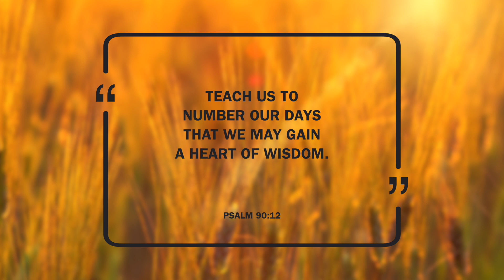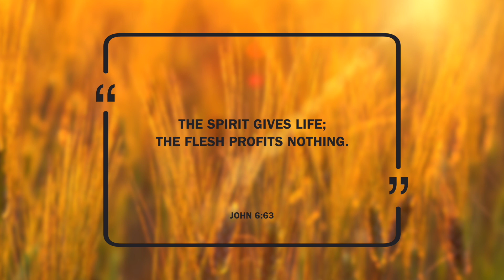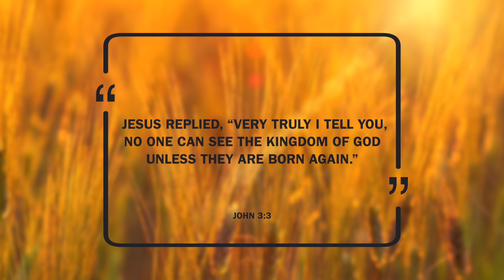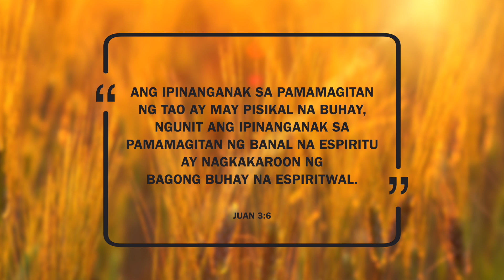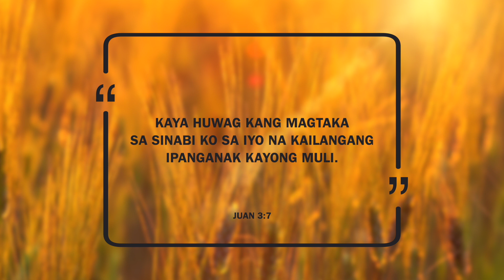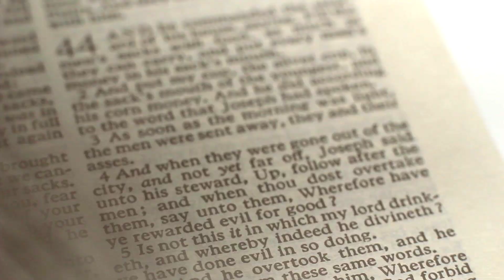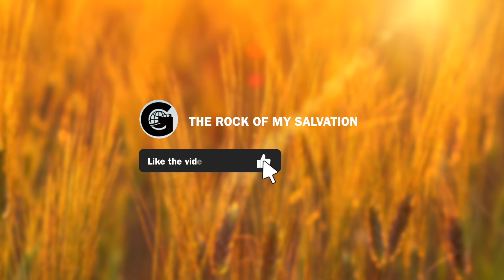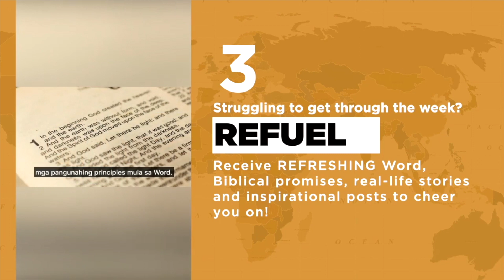All Our Days Are Numbered Part 1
“You have decided the length of our lives. You know how many months we will live, and have appointed bounds that we cannot exceed.”-Job 14:5